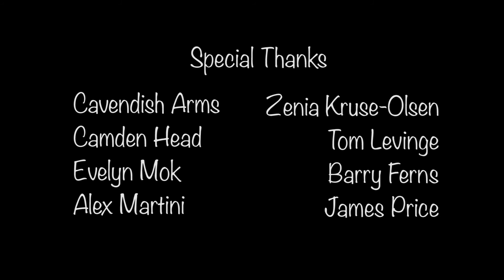Stand Up Therapy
Met Film School documentary, where I try doing stand-up.